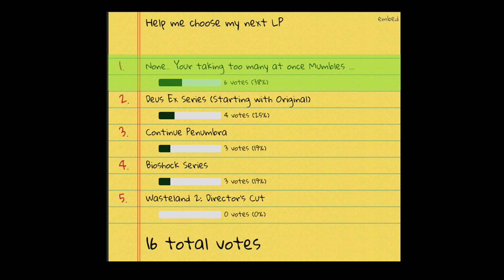Mumbles The Great | Channel Update (Jan 2016)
Channel update on what's going on with the channel, and ideas for the near future!